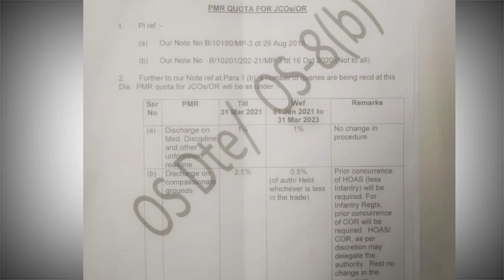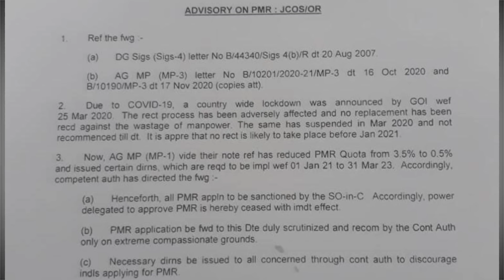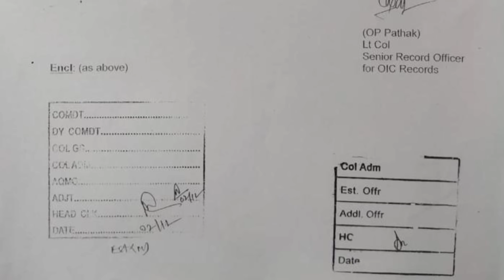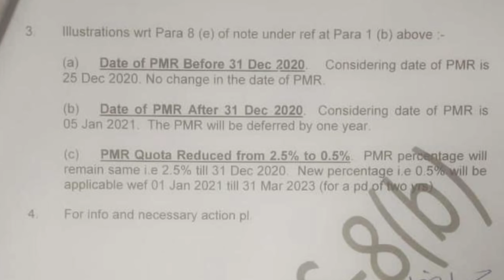REACTION ON NEW POLICY OF RETIREMENT....sainikjeevan🇮🇳🇮🇳